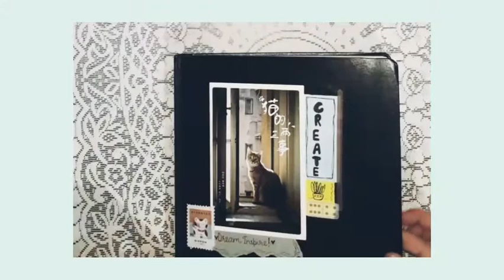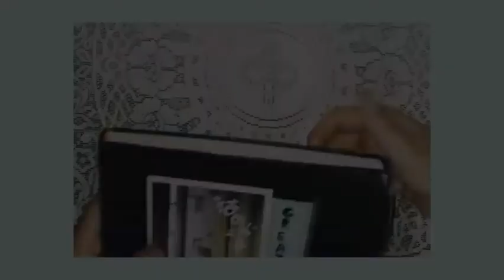paint with me!!!|subscribe|DREAM INSPIRE !🌻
~DREAM INSPIRE !